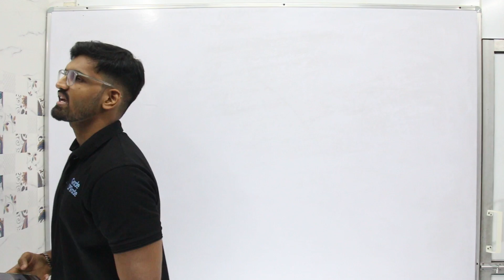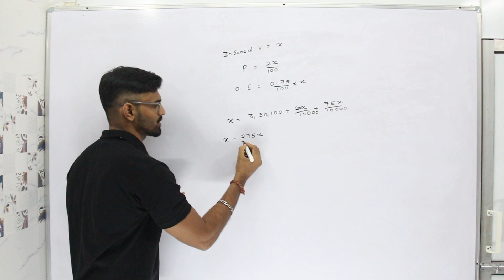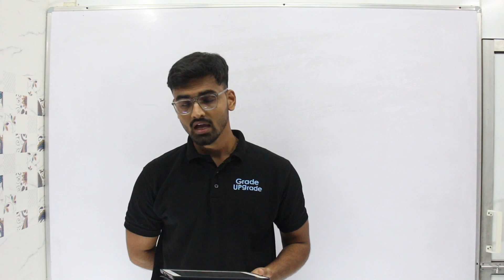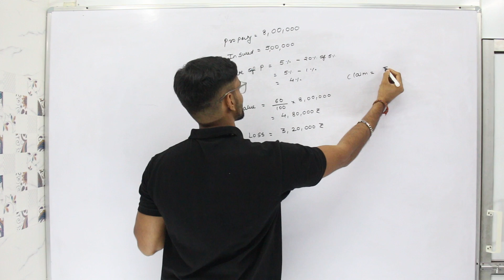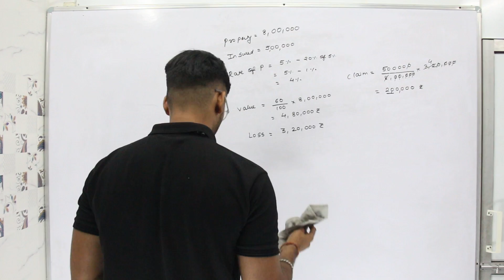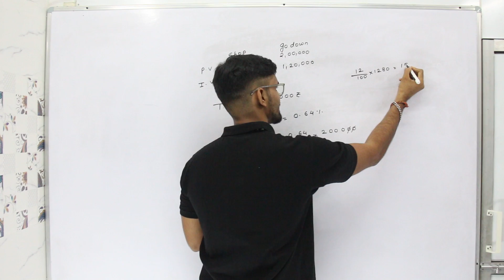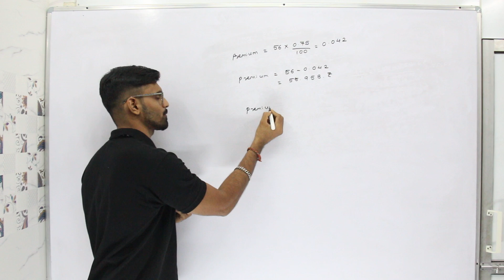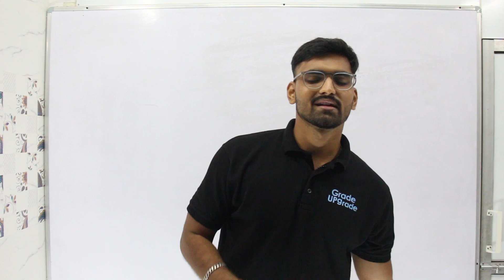Insurance & Annuity | Ex 2.1 | Q8 - Q14 | Lec 02 | 12th Commerce | Maths II | State Board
Hello Baccho In this video I have solved & explained Question Q8 - Q14 of Exercise 2.1 of Insurance & Annuity.